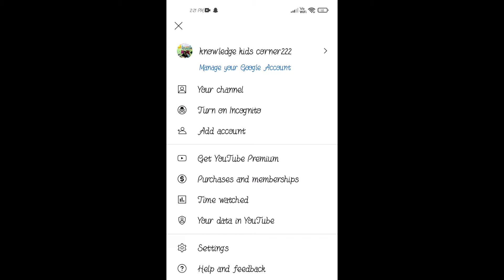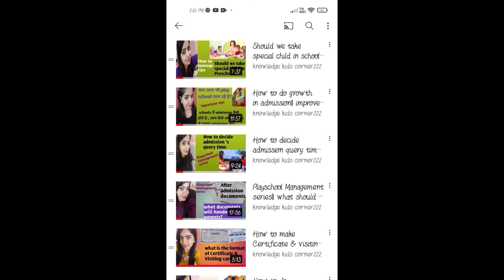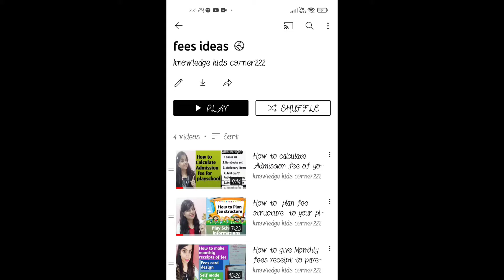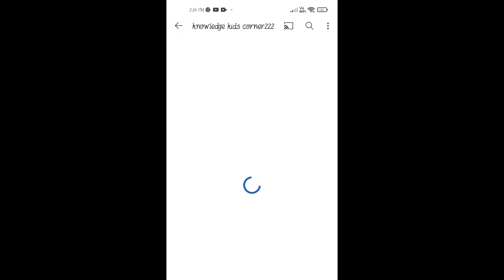Importance of Mike|| Playschool growth ideas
Play group books set details
One set ₹650
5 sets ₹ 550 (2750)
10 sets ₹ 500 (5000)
Note: courier charge will extra according to distance and weight.
for any query what's app 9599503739

Link to watch 👇

👉👉Buy LKG pdf (one ) only in 250 ruppes
LKG books video link👇

Details
LKG Books set  will charge:-
1 set =               950₹
5 sets =             850/-₹ each set
10 sets or + =   800/- each set

All detail

❤️books set charge:-

👉👉Purchase books set (playgroup)
🌸🌸watch books set video link👇👇

charges apply for nursery books set👇👇

1 set  - ₹ 700
5 sets - ₹ 600 per set
10 sets - ₹ 550 per set
10 + sets - ₹ 500 per set
payment mode: Google pay only

👉👉join Online Playschool Management course(for complete guidance step by step) fee ₹5000

❤️❤️Payment mode: Google transfer only.

This channel is an  educational channel. I am Sheetal Garg from Delhi.
I am sharing videos about How to open a playschool from home/ rental place / own place.(on any place).
 I am giving budget ideas of opening a playschool.
👉👉join Online Playschool Management course.

 more features of this channel are:-
1. Budget tips
2. Profit making ideas
 3. Child growth ideas
4 helpful videos for mothers/teachers also
Qualification--
1.D.ed *teaching course
2.Ctet cleared (paper-1)
3. Specialist in Child psychology
4. Double M.A
5. 20 years teaching experiences
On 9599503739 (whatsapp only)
Any Business query👇

👉Note :-
10% of channel income will part of charity.